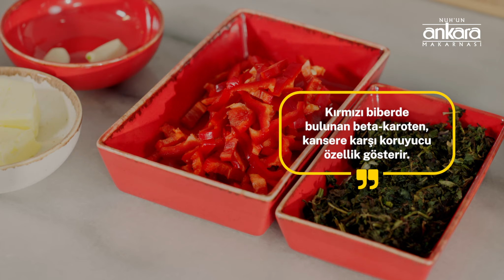Isırgan Otlu Makarna: Aydın'a Özel Tarif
Ege bölgesinin vazgeçilmezi olan ot yemeklerinden birini makarnayla zenginleştiren harika bir Aydın tarifiyle karşınızdayız. Bugün sizin için Isırgan Otlu Makarna hazırlıyoruz.

Malzemeler:

•1 Bağ Haşlanmış Isırgan Otu
•1 Adet Kırmızı Biber
•2 Diş Sarımsak
•2 Yemek Kaşığı Tereyağı
•2 Yemek Kaşığı Zeytinyağı
•500 Mililitre Süt
•1 Çay Kaşığı Tuz
•1 Çay Kaşığı Karabiber

1/2 PAKET NUH’UN ANKARA MAKARNASI TAM BUĞDAY PENNE MAKARNA

Tarif:

1. Tarifimize 1 adet kırmızı biberi ince ince doğrayarak başlıyoruz.
2. Doğradığımız kırmızı biberleri bir kaseye alıyoruz.
3. 2 diş sarımsağı küçük küçük doğruyoruz.
4. Doğradığımız sarımsakları da bir kaseye alıyoruz.
5. Tenceremize 2 yemek kaşığı zeytinyağı alıyoruz.
6. Yarım paket tam buğday penneyi kaynayan suya alıp haşlamaya bırakıyoruz.
7. Yağımız ısındı.
8. Doğradığımız kırmızı biberleri ve sarımsakları tencereye alıp kavuruyoruz.
9. 25 gram tereyağını ilave ediyoruz ve karıştırmaya devam ediyoruz.
10. Tereyağımız eridi.
11. 25 gram un ilave ediyoruz ve kokusu çıkana kadar kavuruyoruz.
12. 500 mililitre sütü sürekli karıştırarak tenceremize ilave ediyoruz.
13. Kıvam alana kadar karıştırıyoruz.
14. 1 bağ haşlanmış ısırgan otunu sosumuza ekliyoruz ve karıştırıyoruz.
15. 1 çay kaşığı tuz, 1 çay kaşığı karabiber ile lezzetlendiriyoruz.
16. Makarnalarımız haşlandı. Süzüyoruz.
17. Süzdüğümüz makarnaları sosumuza ilave ediyoruz ve karıştırıyoruz.
18. Isırgan Otlu Makarnamız servis etmek için hazır. Şimdiden afiyet olsun.

Sofralarınızda pratik ve sağlıklı yemek tarifleri hazırlamanız için şefimiz Elif Denizci'nin keyifli yorumuyla yayındayız! Yapmamızı istediğiniz tarifleri yoruma yazın, yemeğimizde sizin de tuzunuz olsun. :)